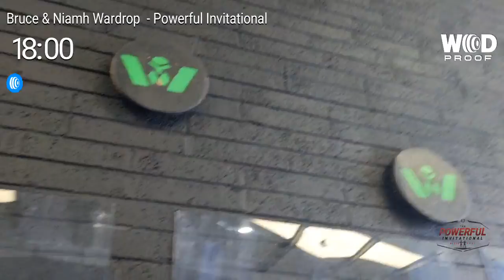Powerful Invitational Qualifier BW & NW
For time:
3 rounds
16 toes to bar
32 wall ball shots 9/6kg
32 deadlifts 60/40kg
2 rounds
100 double unders
30 squat cleans 60/40kg
*15 syncro pull ups

Athlete 1
50 ft handstand walk
10 overhead squat 80/55
5 ring muscle ups
* 15 syncro chest to bar pull ups

Athlete 2
50 ft handstand walk
10 overhead squat
5 ring muscle ups
* 15 syncro bar muscle ups

18 minute cap